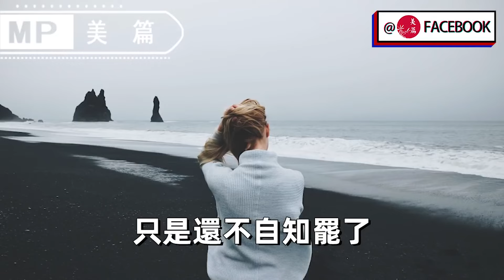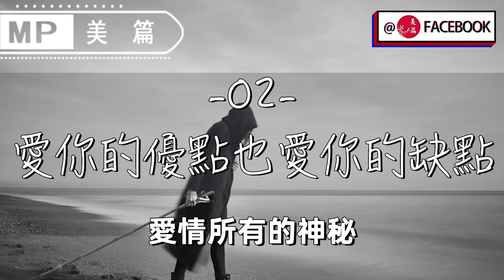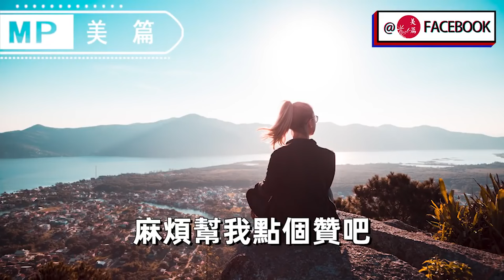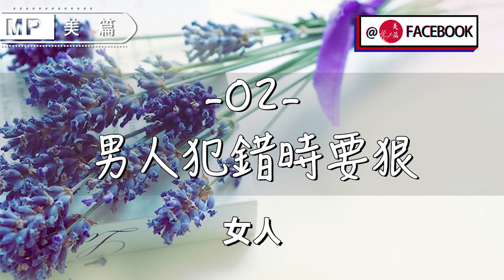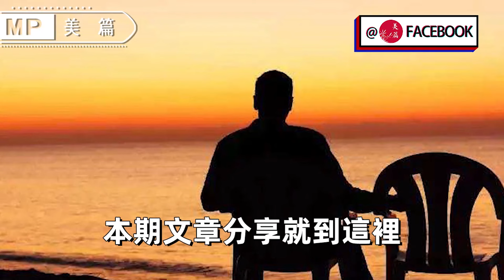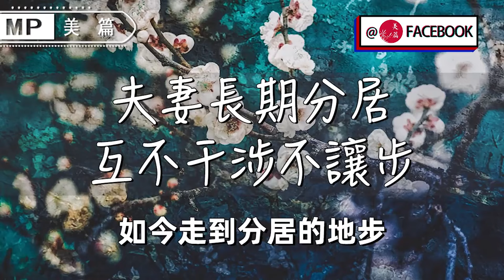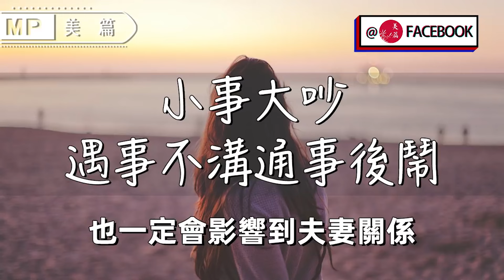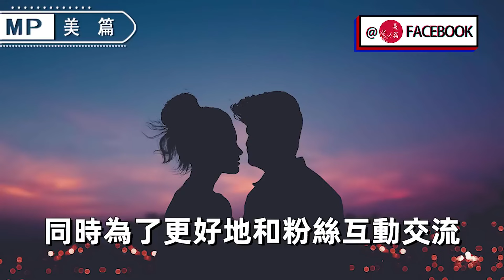男人始終放不下一個女人，忍不住的4大表現，根本掩飾不了！